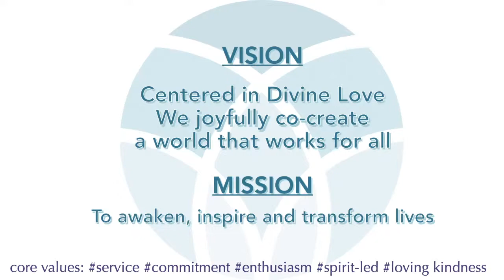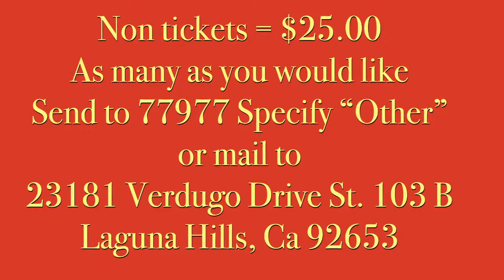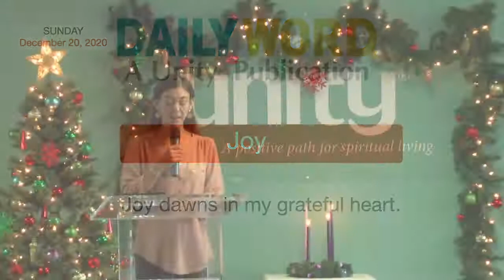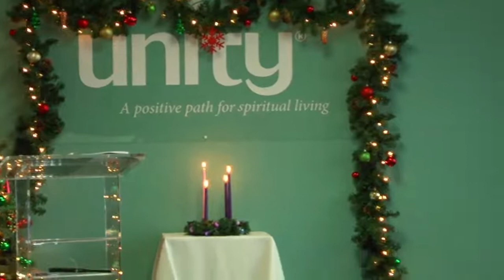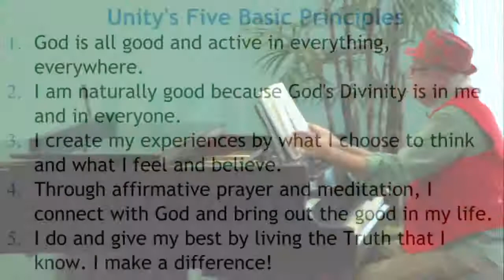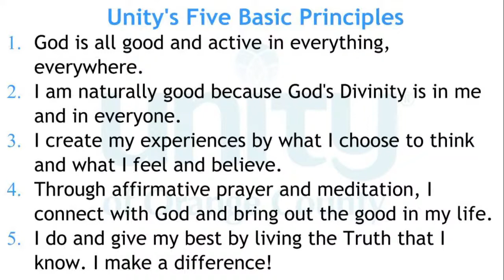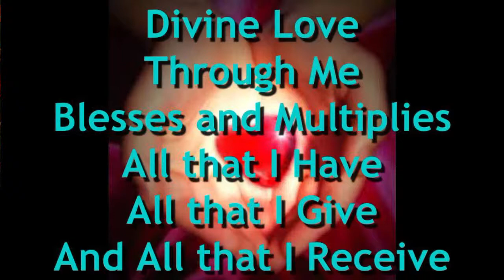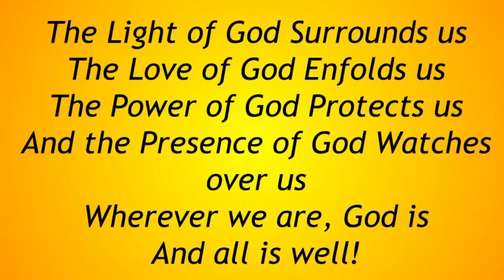A Time for Joy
Rev. Arlene discusses the power of Joy in your life.